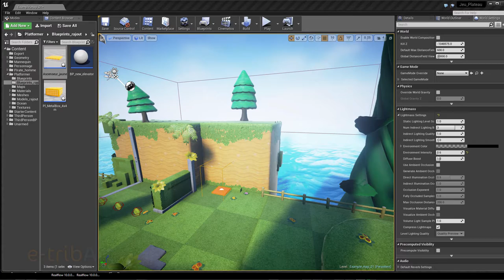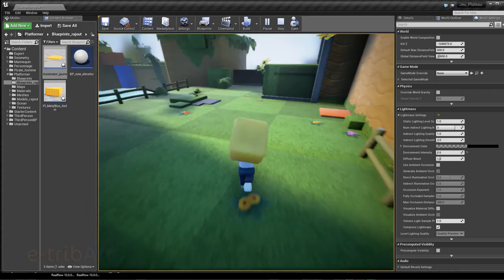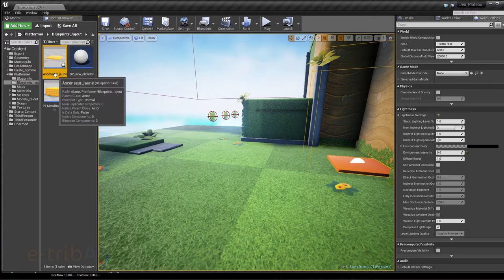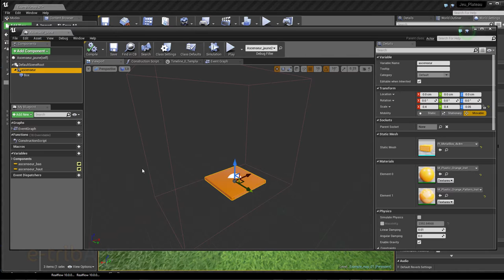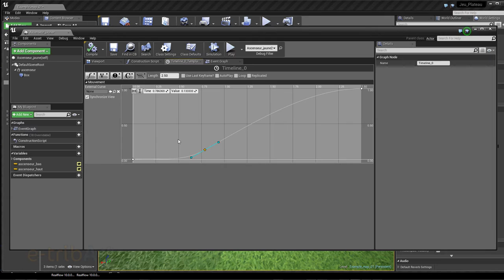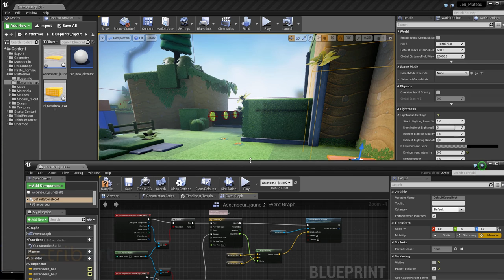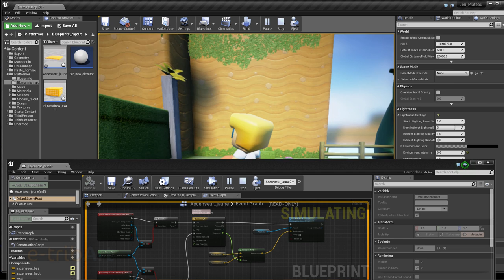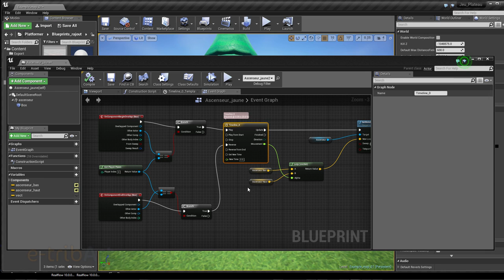Tuto du Jeudi : Unreal Engine (blueprint) - Réaliser un ascenseur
Comment réaliser un ascenseur et le faire fonctionner dans Unreal Engine avec les blueprints : c'est le thème de ce tuto du jeudi !